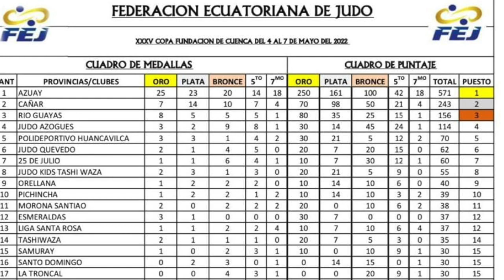Niños judokas gironenses sacan medallas en torneo nacional realizado en Cuenca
Niños deportistas de Girón que entrenan judo en el “Centro Deportivo Girón” de Vicente Orozco, la semana anterior participaron en un torneo nacional desarrollado en Cuenca. Los judokas achiras aportaron con 7 medallas para la provincia. Se piensa en un torneo nacional en Girón por motivo del aniversario de la Fundación en el mes de junio.